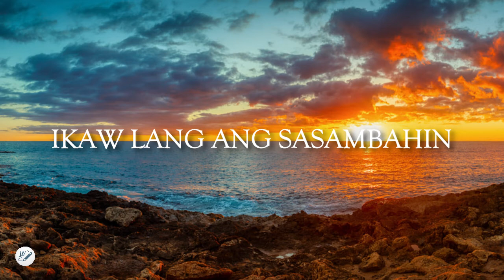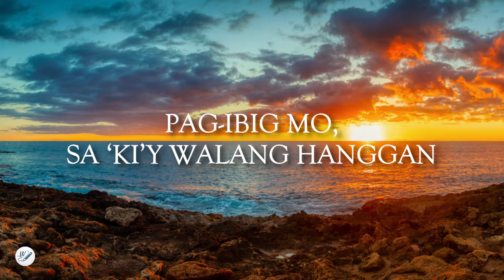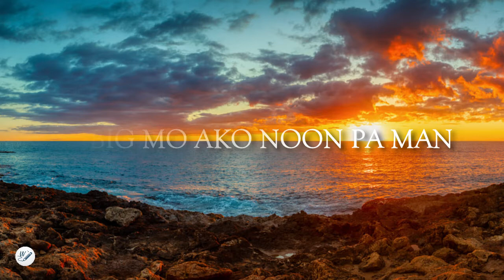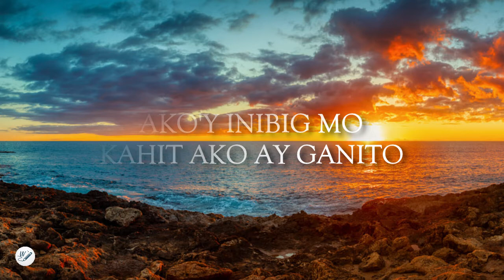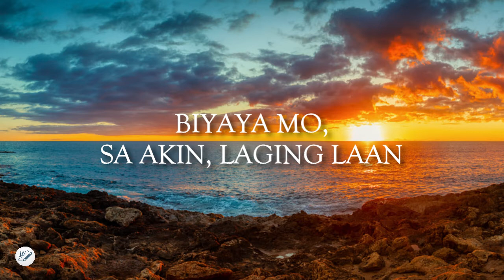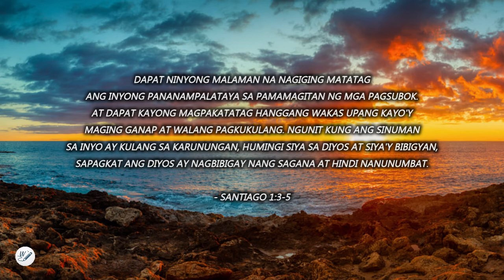'Di Ka Nagkulang Cover by Powerhouse Worship | Lyric Video by WordShip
"'Di Ka Nagkulang" by Powerhouse Worship was released on April 15, 2022 From The Single Album, "'Di Ka Nagkulang by Papuri Singer" is an authentic and an intimate Filipino worship song. "'Di Ka Nagkulang Cover by Powerhouse Worship" proves to us that God will never change, He is Provider, He is our Promise Keeping God.💖😄

Santiago 1:3-5 ~
Dapat ninyong malaman na nagiging matatag ang inyong pananampalataya sa pamamagitan ng mga pagsubok. At dapat kayong magpakatatag hanggang wakas upang kayo'y maging ganap at walang pagkukulang. Ngunit kung ang sinuman sa inyo ay kulang sa karunungan, humingi siya sa Diyos at siya'y bibigyan, sapagkat ang Diyos ay nagbibigay nang sagana at hindi nanunumbat. 💖🙏

Lyrics:

Verse 1
Ikaw Lang Ang Pag-asa Ko
Tanging Ikaw Ang Buhay Ko,

Hesus

Kahit May Suliranin Man
Palagi Kong Aawitan
Ikaw Lamang

Chorus
Kahit Kailan Di Ka Nagkulang
Biyaya Mo Sa Aki'y Laging Laan
Pag-ibig Mo Sa Aki'y Walang Hanggan

Verse 2
Kaya't Ika'y Sasambahin
Paligid Man Ay Magdilim Hesus
Kahit Ako'y Nangangamba
Basta't Ikaw Ay Kasama
Panatag Na